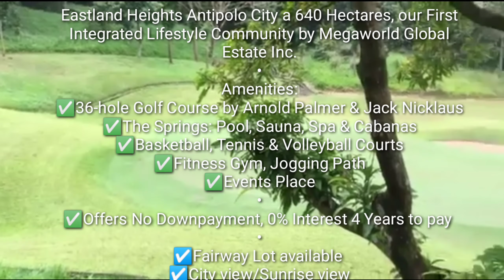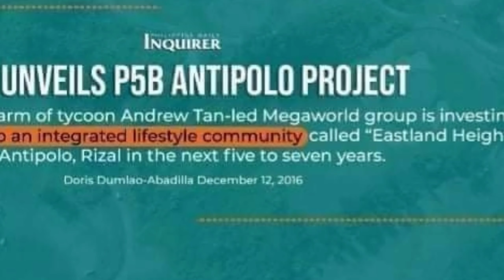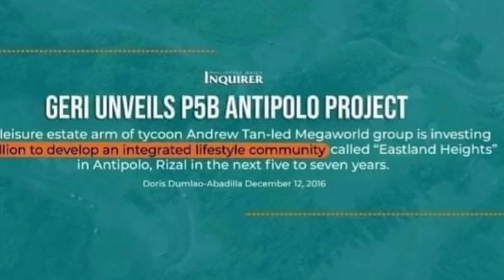Murang Lupa sa Antipolo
Eastland Heights ​​Antipolo City a 640 Hectares, our First Integrated Lifestyle Community by Megaworld Global Estate Inc.
Amenities:
✅️36-hole Golf Course by Arnold Palmer & Jack Nicklaus
✅️The Springs: Pool, Sauna, Spa & Cabanas
✅️Basketball, Tennis & Volleyball Courts
✅️Fitness Gym, Jogging Path
✅️Events Place
✅️Offers No Downpayment, 0% Interest 4 Years to pay
☑️Fairway Lot available
☑️City view/Sunrise view
☑️Our Price per sqm
     Inner Lot: 27,000
     Prime Lot: 28,000
     Corner Lot: 28,000
     Prime/Corner Lot: 29,000
     Fairway Lot: 30,000
☑️Lots ranging from 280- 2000sqm
🌄Build your dream home at Eastland Heights, Experience The Best of Nature!

Mr. Ezelle Sudweste
Selling Manager